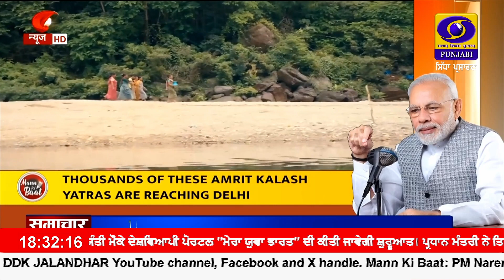ਪ੍ਰਧਾਨ ਮੰਤਰੀ ਨਰੇਂਦਰ ਮੋਦੀ ਨੇ ਮਨ ਕੀ ਬਾਤ ਪ੍ਰੋਗਰਾਮ ਵਿੱਚ ਨਾਗਰਿਕਾਂ ਨਾਲ ਪਾਈ ਵਿਚਾਰਾਂ ਦੀ ਸਾਂਝ।